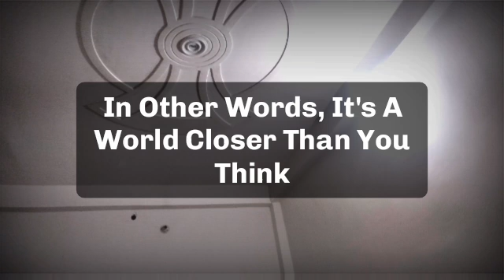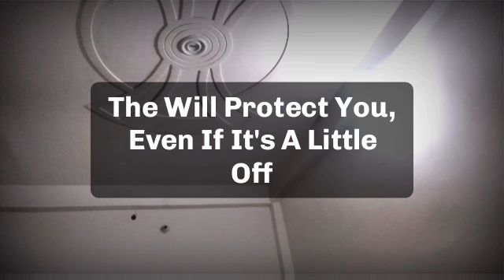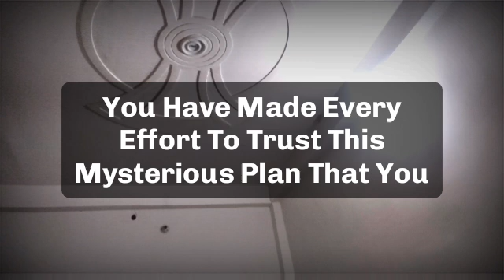🌈Today god messag || god says this about your mother your life partner saying that...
jesus calls
paul dhinakaran
names of jesus
dgs dhinakaran
stella dhinakaran
names of jesus christ
600 names of jesus
calling jesus
jesus calling 2021p
100 names of jesus
jesus calls us
dr dhinakaran

5 good night praye
good night prayers and blessings
3 short good night PRAYERSUNNAT
goodnight blessings